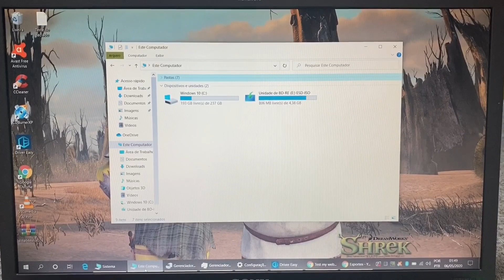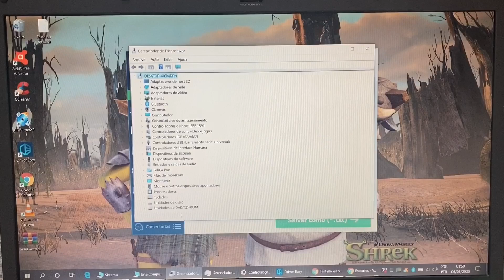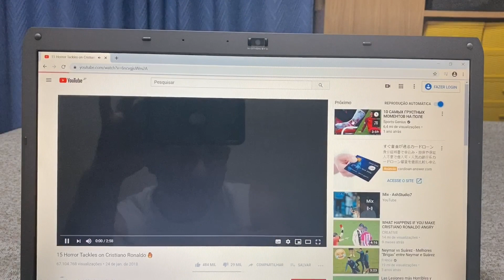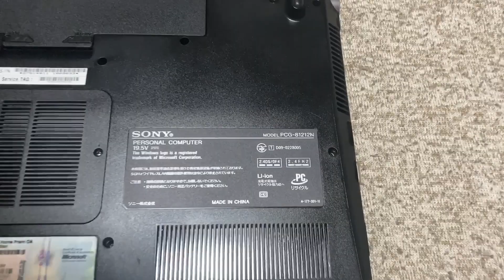Notebook Sony Vaio Core i7 Completo 8 Giga Mem SSD 256G Scandisk HDMI Bluetooth WebCam 🙀 Vendido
¥30,000

Modelo 2011
Intel Core i7  CPU  740QM  1.73GHz ~ 2.93GHz Turbo Bosst   (1 Geração)
SSD 256 Giga Scandisk
8 Giga Memoria DDR3
Vídeo Nvidia Geforce 310M
Wi Fi
Bluetooth
Entrada Sata
WebCam Embutida